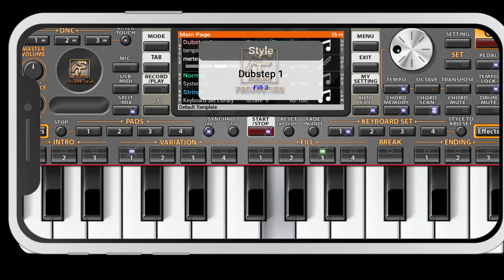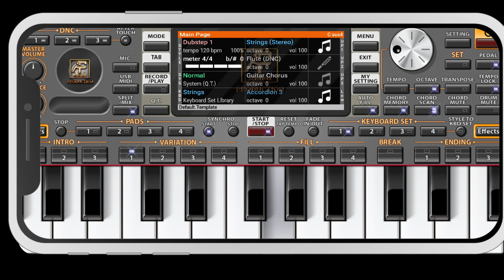Akash hili toh hili Instrumental Cover on Org 2021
Hello Guys..
In this video I try play  instrumental
Piano cover on org 2021 Most famous nagpuri Devotional song

Must watch guys..

Nagpuri Devotional song instrumental keyboard & piano cover

Sadri devotional song cover